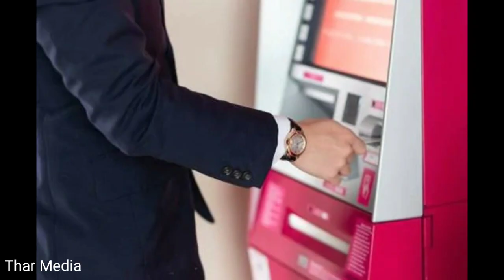ATM से कोरोना//ATM से भी फेल रहा कोरोना//पैसे निकालते समय रखे ये ध्यान नही तो हो सकता है कोरोना,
ATM से भी फैल रहा कोरोना, पैसे निकालते समय रखें इन 8 बातों का ध्यान
इस समय पूरी तरह से डिजिटल होना ही सही है. सारे पेमेंट और ट्रांजैक्शन ऑनलाइन ही करें.